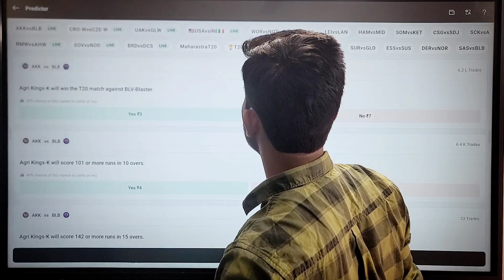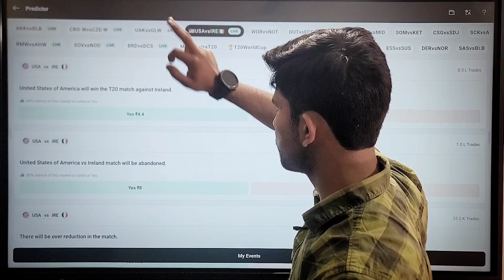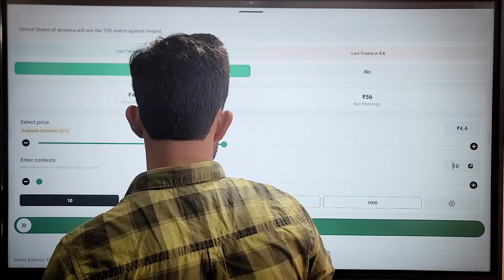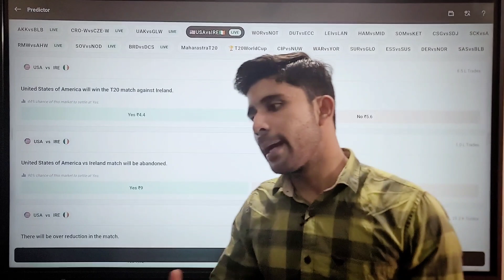sportsbaazi predictor kaise use kare | Sportsbaazi app se paise kaise kamaye | cricket Prediction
Sports Baazi

sports Baazi app
ballebaazi
ballebaazi predictor
ALL OPINION TRADING APPS INVOLVE HIGH RISK SO PLEASE INVEST AND DOWNLOAD AT YOUR OWN RISK WE ARE NOT RESPONSIBLE FOR ANY KIND OF YOUR LOSS

Opinion trading Apps
Cricket Prediction Apps